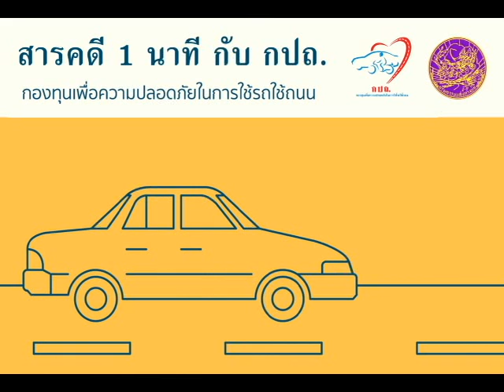สารคดี 1 นาที กับ กปถ. ตอน การขับรถขึ้นเขา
ตอน   การขับรถขึ้นเขา

หากต้องขับรถระยะทางไกล ช่วงวันหยุดยาวติดต่อกันสัปดาห์นี้  หากต้องขับรถขึ้นเขา ควรใช้เกียร์ต่ำ ปรับเปลี่ยนเกียร์เมื่อรถเสียกำลัง  อย่าลากเกียร์จนหมดแรงส่ง ถ้าเป็นเกียร์อัตโนมัติ ให้ใช้เกียร์ D 2 ในการขับขึ้นเขาลงเขา และเปลี่ยนไปใช้เกียร์ D บ้าง
ส่วนการขับลงเขาที่ลาดชันมากและก็ยาวไกล ก่อนเข้าโค้งให้เปลี่ยนเกียร์จากตำแหน่ง D มา D2  แต่ไม่ควรเปลี่ยนเกียร์ขณะฝนตกทางลื่น เพราะว่ารถนั้นจะเสียการทรงตัว การใช้เกียร์แต่ละเกียร์ควรดูสภาพทางเป็นหลัก เนื่องจากว่าเกียร์อัตโนมัติบางรุ่นจะทำงานไม่ได้อย่างที่ต้องการ ดังนั้นนั้นควรประเมินสภาพทางก่อนใช้เกียร์ด้วย
 ส่วนรถเกียร์ธรรมดา การทำงานจะง่ายกว่า เนื่องจากมีเกียร์ 5 ตำแหน่ง และมีคลัทช์ช่วยในการส่งกำลังไปยังล้อตามที่ต้องการได้ทุกขณะนะคะ